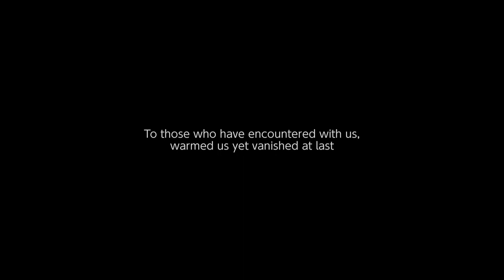Wenjia Nintendo Switch Gameplay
Gameplay of Wenjia on Nintendo Switch (no commentary). Release date: March 26, 2020; Price: $7.99.